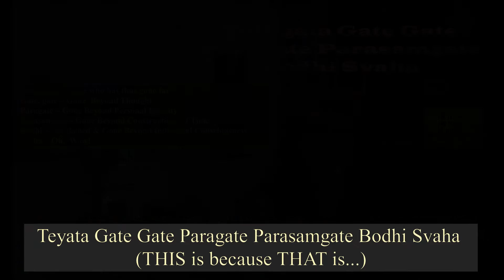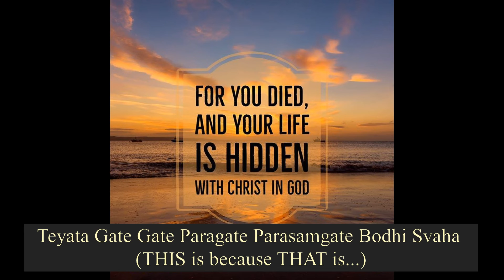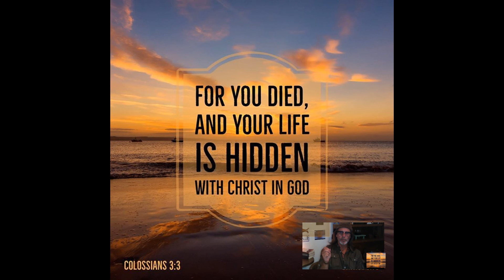Gate, Gate, Paragate, bodhi Svaha! - learn to transcend beyond the beyond!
"THIS IS BECAUSE THAT IS" Go beyond, the beyond!
◎   Teyata Gate Gate Paragate Parasamgate Bodhi Svaha
Known as, "The Heart of the Prajñā Pāramitā Hṛdaya Sutra" as well!